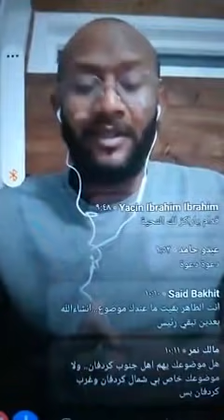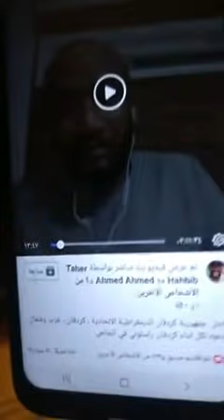بيع بهمتك وتـسلــ، ـح يازول كتمت لايف ناااارى كسلا جلد حديد